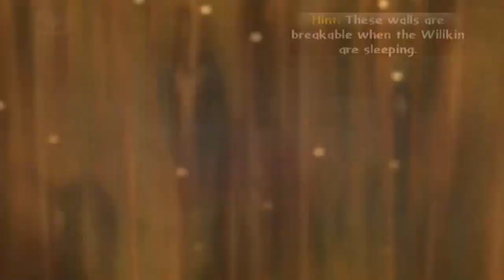Skylanders Giants (100% Playthrough!) Part 32: Chapter 7: Wilikin Village (2/5)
Part 2 of Chapter 7 for the amazing Skylanders Giants! I hope you enjoyed the video! Either way, I hope you have a pleasant day! :)
This Let's Play is dedicated to UselessPodcasts! The men who worked on Ratchet and Clank! Their videos are very funny and informative so check them out!
I made a parody of Skyfall by Adele called Skyland...Check it out...I think it turned out well!